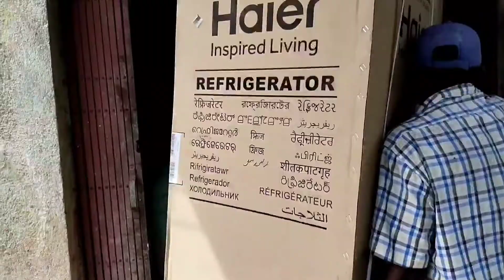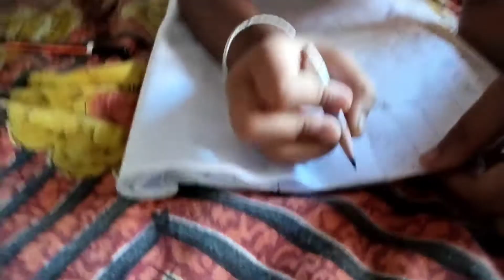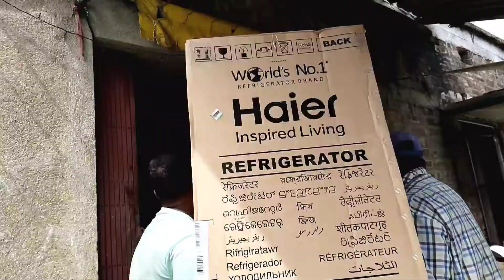Mera Ghar Pa New refrigerator La Aya||मेरा घर में नया Refrigerator ले आया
मेरा घर में नया Refrigerator ले आया || Mera Ghar Pa New refrigerator La Aya
blog मेरा घर में नया Refrigerator ले आया || Mera Ghar Pa New refrigerator La Aya